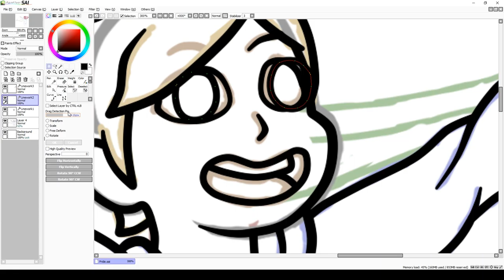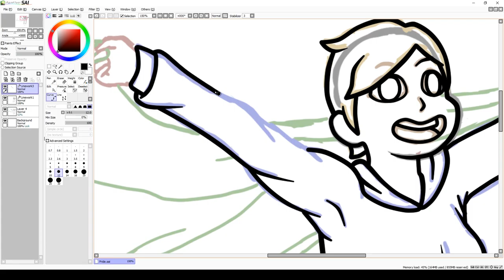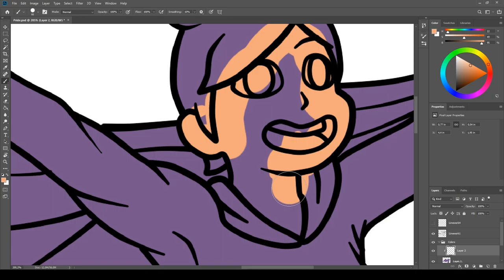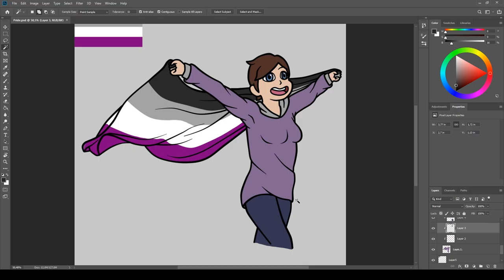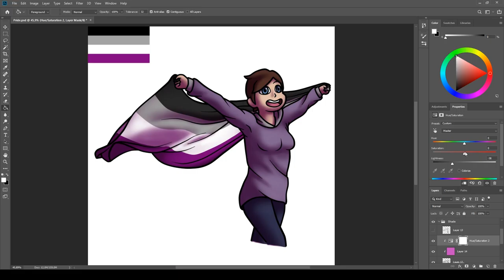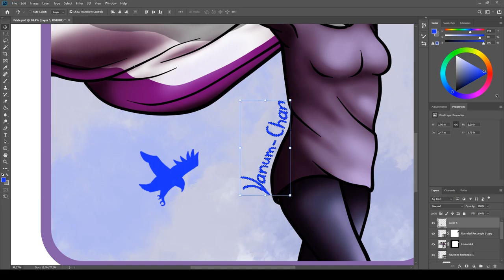Draw&Talk - Thank you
I want to thank you all in this video. It is the first time i talk on one of my speed draws.
It happend so much in my live in the last time and i just want to thank you all for your nice words and feedback on my work.